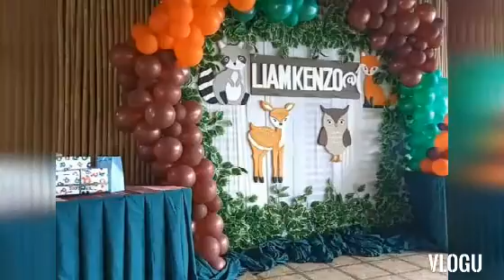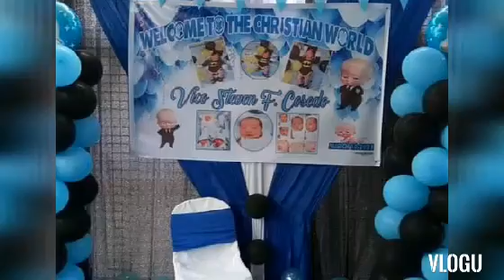CHRISTENING|BAPTISMAL AND KIDS BIRTHDAY SET UP [KINDLY SUBSCRIBE TO MY CHANNEL]